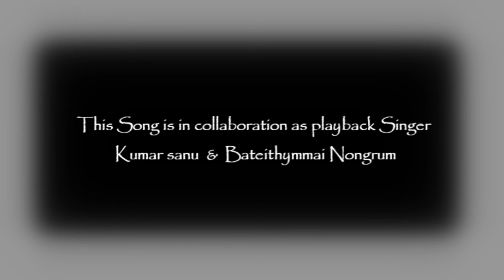Nga Kwah Ban Ong_Khasi Songs Kumar Sanu & Bateithymmai Nongrum Playback Singer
This is the Khasi Song that Kumar sanu Famous playback Singer of Bollywood take part on this song as a new on khasi song in collaborated with Bateithymmai Nongrum from Shillong...Music Director Bollywood _Dilip Dutta and Producer Raj Dutta - Lyrics - Khrawbok Sohklet- Music Arrangement - Jam Nongrum -Guitarist-Jerry Lyngdoh. Please Share Like And Subscribe. thank you all viewer and all for the likes this video.